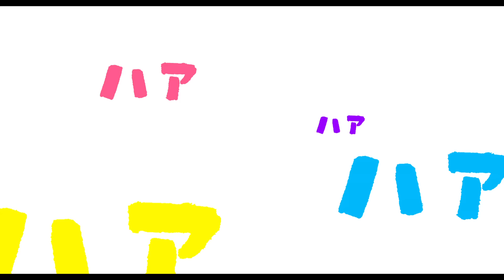『彼岸島 デラックス』映画オリジナル特報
コワい！スゴい！ヤバい！すべてがデラックス！！

シリーズ累計700万部を誇るベストセラーコミック、松本光司による「彼岸島」の実写映画作品が、製作や配給宣伝関係者による数ヶ月に及ぶ大激論の末、『彼岸島 デラックス』という正式タイトルに決定し、2016年10月15日（土）に全国公開となる運びとなりました。
原作「彼岸島」シリーズ（「彼岸島」（全33巻）、「彼岸島 最後の47日間」（全16巻）、「彼岸島 兄貴編」（全１巻）、「彼岸島 48日後・・・」（既刊6巻・連載中））は、講談社「ヤングマガジン」にて連載14年目を迎え、現在も読者投票上位に常にランクインする大人気漫画。
本作『彼岸島 デラックス』はその名の通り、2013年に放映されたMBS・TBS系列での連続TVドラマ版「彼岸島」を格段にスケールアップさせ、
この秋を代表するエンタテイメントとして、恐怖倍増、迫真のアクション、ド迫力の映像、すべてにこだわり抜いて、デラックスに映画化します。

１０月１５日（土）新宿ピカデリー他にて全国ロードショー
PG-12